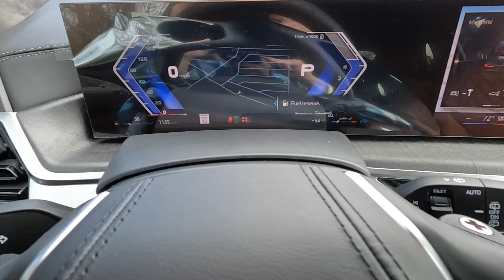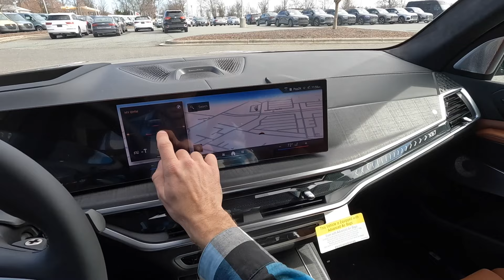2024 BMW Alpina XB7: POV Start Up, Test Drive, Walkaround and Review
👋 In todays video we take a look at the all new and redesigned 2024 BMW X7!  This is also the most rare version being the Alpina XB7!  What makes this stand out is the badging of course, but also the massive 23'' wheels and the materials used on the interior!  This is a massive and luxurious SUV from BMW and the largest SUV that they offer!  And it's also the highest trim level for the X7!
This 2024 BMW X7 Alpina XB7 is finished off in grey and has a great look to it!  With all of the black accents and the all new 23'' wheels, it really gives it that ultra luxurious feel!  The exterior design is proportional for the size, especially when you compare it to the smaller BMW X5, it's a bit stretched but looks great!  The front end is completely new with the split style to the headlight design along with the rest of the bumper!  The only other main exterior difference is the rear end with the tail light design which is slightly different!
The interior of this 2024 BMX X7 is really where you want to be!  And the gauge cluster and infotainment system is now one large screen with tons of technology!  The shifter is also a new design along with the new key fob!  It's a full three row SUV totaling six seats for passengers and there are amenities for every seat in this vehicle!  The third row passengers have AC controls, a sunroof, cup holders and plenty of space and windows for a lot of light to pass through!  The second row captain chairs make it even more comfortable to cruise around and lounge out and the front seats even have massaging seats!  Talk about luxury!  It's also a very comfortable vehicle to drive, extremely quiet on the road and offers a ton of technology!
The large infotainment screen and the digital gauge cluster provide everything that you could possibly want! Being the M version for the X7, this has the larger engine and all the "M sport" goodies, like the suspension, steering wheel and exhaust! For the size it can take turns and feels solid doing that with the adaptive suspension! This is also a very capable vehicle as far as towing goes, so if you are in the market for a large SUV because you need the space, but you also need it for towing and you want luxury. the 2024 BMW X7 is a great option with a few different trim levels depending on what you want!!